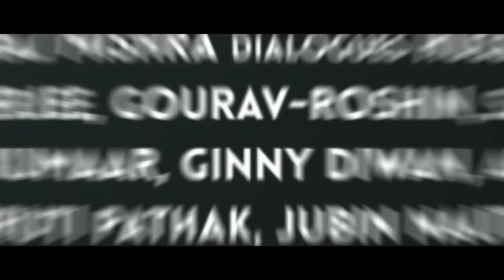Baaghi 2 Official Trailer | Tiger Shroff | Disha Patani | Sajid Nadiadwala | Ahmed Khan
A battle-hardened army officer goes in search of his ex-lover’s child who is mysteriously kidnapped. Neha reaches out to the only person who can help her with her plight, Ronnie.  He goes deep into the underbelly of Goa, facing off against drug lords, menacing Russian henchmen, and blood thirsty animals. Daring stunts, chase sequences, air strikes, bomb blasts and other large-scale action sequences will be done with a bona-fide, larger than life approach, truly making it a spectacle.

Baaghi 2 is an action film produced by Sajid Nadiadwala and directed by Ahmed Khan. A Nadiadwala Grandson Entertainment production, presented by Fox Star Studios, the movie stars Tiger Shroff & Disha Patani in lead role. The movie is set to release on 30th March 2018.